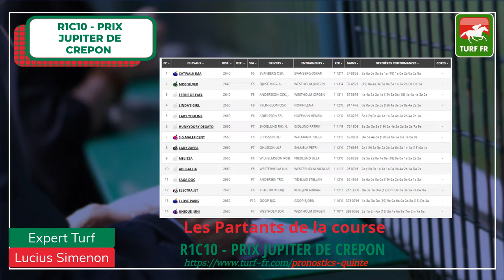Minute Quinté TURF FR : PRIX JUPITER DE CREPON - Jeudi 9 Avril 2020 - Suède 🏇🏻 PMU #200570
🥇 Retrouvez le pronostic exclusif de notre expert Turf Lucius Simenon pour le PRIX JUPITER DE CREPON Jeudi 9 Avril 2020 en Suède dans l'hippodrome de Gavle.

✅ NOS LOGICIELS TURF :
✔️ Logiciel TURF INFO Professionnel Edition: